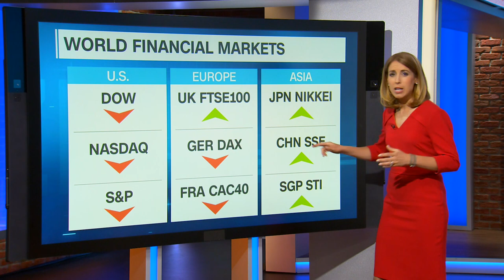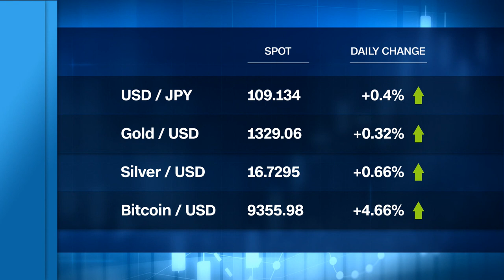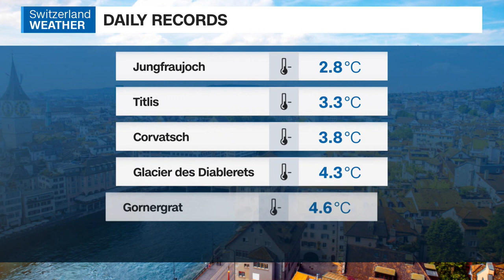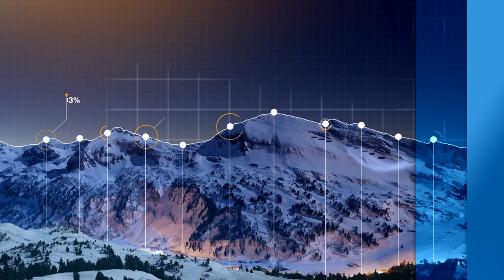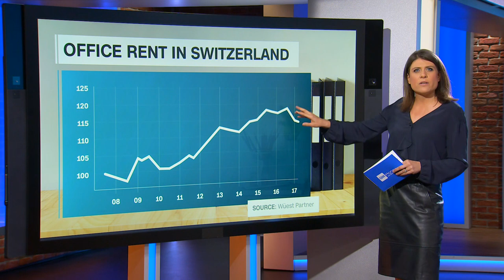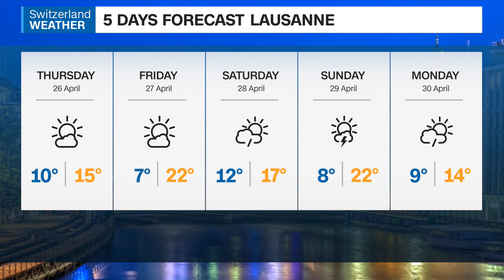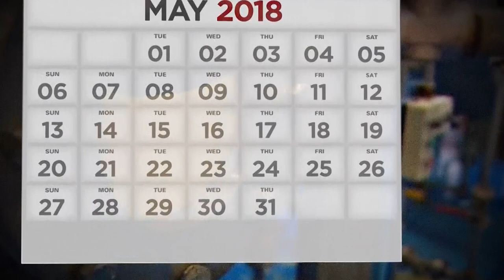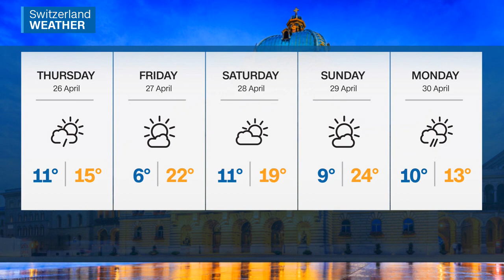CNNMoney Switzerland LIVE Stream - April 24, 2018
THE SWISS PULSE:
12:23 THE LIVING MARKETS: Weakened rouble "helps Russia adjust to sanctions"
Interviewee: Paul Domjan, global head of research, Exotix

35:55 INTERNATIONAL GENEVA: Global healthcare should be everyone's concern, says MSF chief
Interviewee: Joanne Liu, president of Médecins Sans Frontières

59:54 THE BIG PICTURE: Mega projects boom, but is Switzerland suffering from office oversupply?
Interviewee: Donato Scognamiglio, CEO, IAZI

1:10:00 VIDEO OF THE DAY: A circle of wonders at Zurich Airport
Interviewee: Stefan Gross, chief commercial officer, Zurich Airport

1:50:09 THE NEWSMAKER: The godfather of Swiss startups
Interviewee: Ariel Luedi, Stuntman and entrepreneur

Watch TheSwissPulse, Weekdays 6-9pm CET.
Available on Swisscom TV (Ch.176 🇨🇭🇫🇷, Ch.231 🇨🇭🇩🇪, Ch.433 🇨🇭🇮🇹), UPC (Ch.219), Net+ (Ch.415), QuickLine (Ch.326) as well as Facebook, Twitter, LinkedIn, Instagram and YouTube.